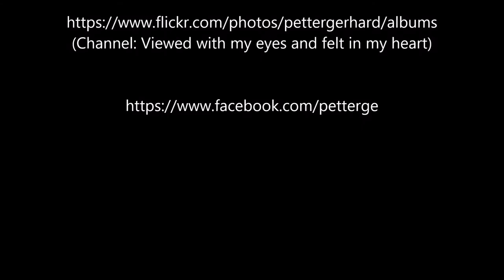MS Fram leaves the port of Coquimbo in Chile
MS Fram verlässt den Hafen von Coquimbo. :) - geniessen!